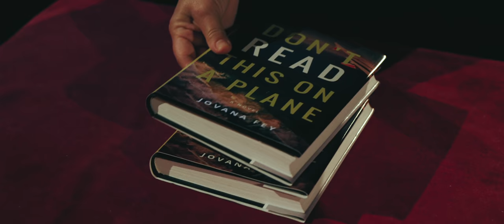DON'T READ THIS ON A PLANE - trailer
OUT NOW!
for streaming, dvd, and blu-ray links.
Starring Sophie Desmarais, Allen C Gardner, Eugene Gilfedder, Dorotheea Petre